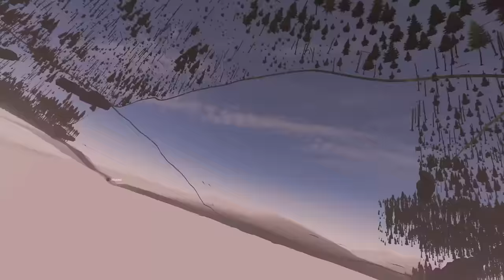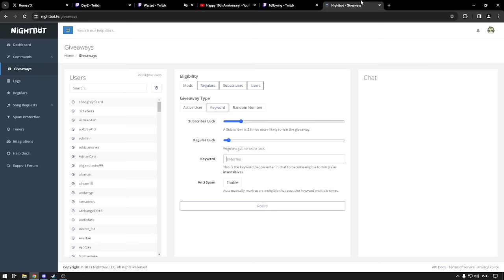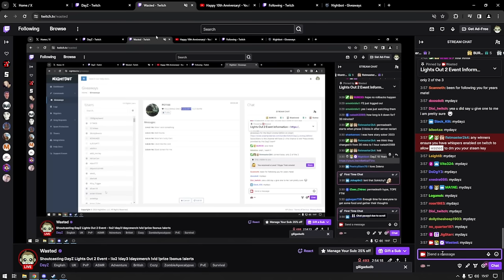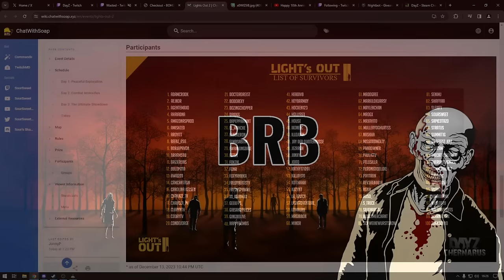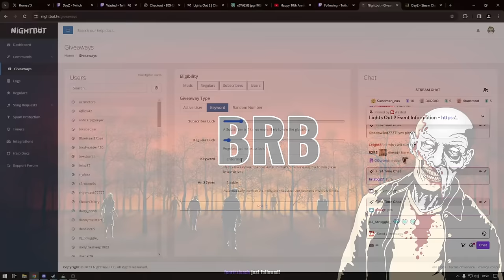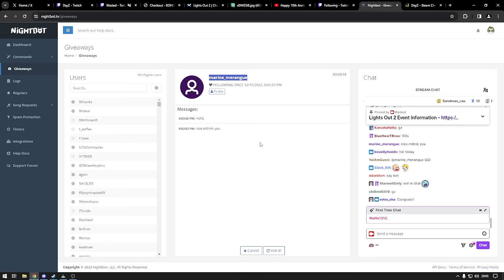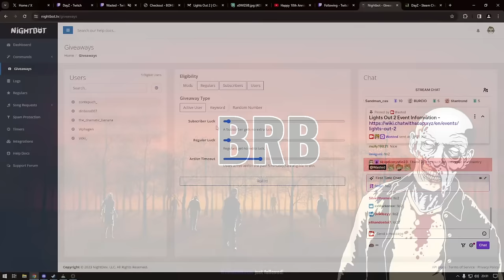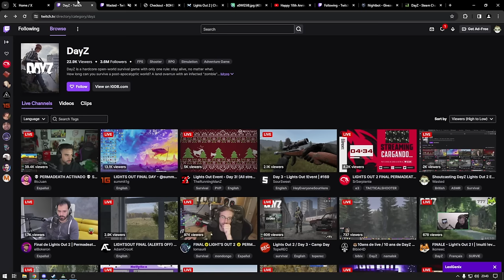Unedited DayZ Lights Out 2 Event! Day 3 - Shout caster POV